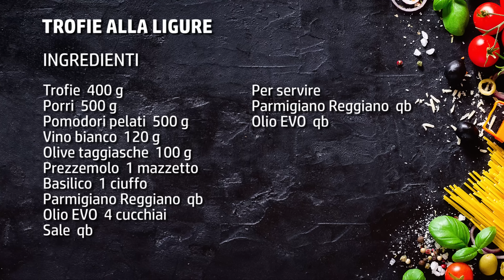Trofie alla ligure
🟡 È arrivato il nuovo Libro!

Le trofie alla ligure sono un grande classico della cucina italiana.
In genere questo formato di pasta viene arricchito con il pesto di basilico , ma in questo caso si condisce con un sughetto molto saporito fatto con pomodori, porri, parmigiano e olive taggiasche.
Un primo piatto che conserva in sé tutti i profumi e i sapori del Mediterraneo.
Si fa in pochissimo tempo e il risultato è sempre eccellente.
L'acidità del pomodoro viene contrastata dalla dolcezza dei porri e la nota sapida data dalle olive e dal parmigiano crea un mix di sapori davvero interessante.
Un primo con le trofie dal gusto ricco e tondo, per niente banale anche se semplicissimo da realizzare.

Una ricetta ligure velocissima da preparare di quelle perfette da portare a tavola per una cena last minute oppure quando in casa si hanno pochi ingredienti in dispensa.
Qui ho utilizzato le trofie, un formato speciale di pasta molto locale in effetti, ma qualora non le aveste potrete sostituirle con il tipo di pasta che vi piace di più: ci sta bene sia la lunga che la corta, a voi la scelta.

► Ingredienti per preparare le trofie alla ligure:
Trofie  400 g
Porri  500 g
Pomodori pelati  500 g
Vino bianco  120 g
Olive taggiasche  100 g
Prezzemolo  1 mazzetto
Basilico  1 ciuffo
Parmigiano Reggiano  qb
Olio EVO  4 cucchiai
Sale  qb

Per servire
Parmigiano Reggiano  qb
Olio EVO  qb